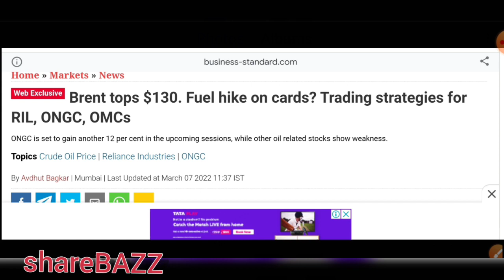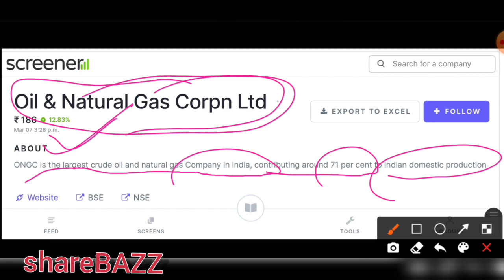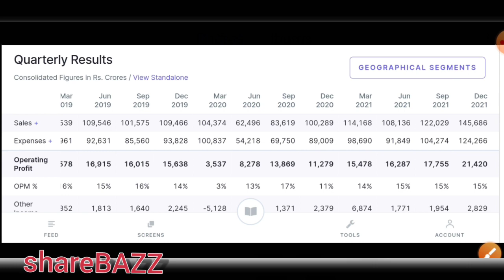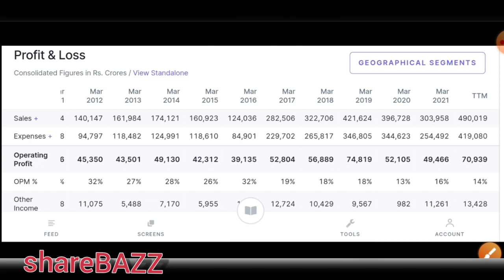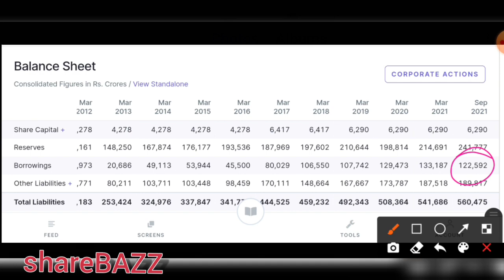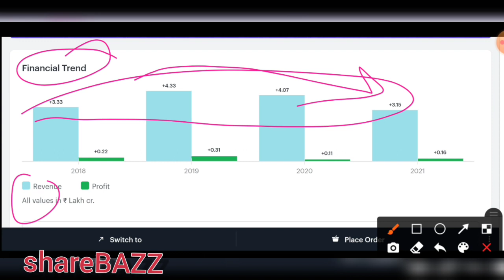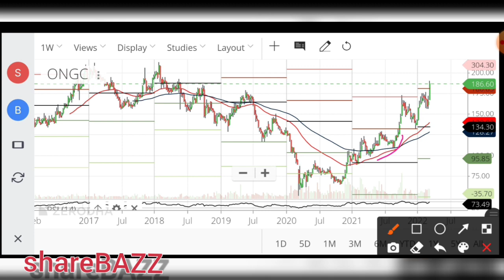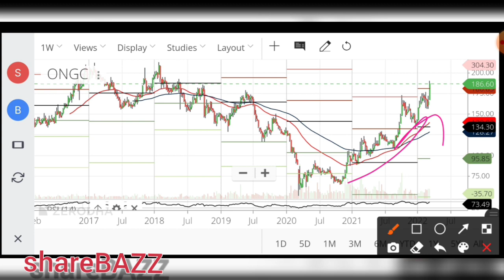ongc share news today | ongc share analysis | ongc share latest news | oil stocks to buy now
Video description :
In this video we will discuss the latest news, fundamentals , target , pros and cons of the ongc

ongc stock
ongc analysis
ongc technical analysis
ongc share technical analysis
ongc share ke bare mein
ongc company share
ongc company details in hindi
best oil stocks to buy now
oil and natural gas corporation limited share
oil and natural gas stocks